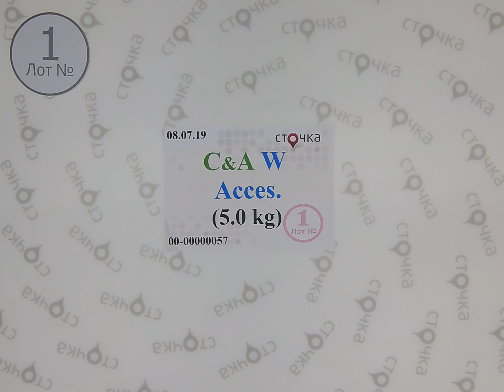C&A Acces W 1, сток одежда оптом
C&A Winter Acces (Лот №1)
Зимние аксессуары (сток)
Страна: Германия
Сезон: Зима
Цена за кг.: 11.2 евро
Цена за мешок: 56 евро
Цена за ед.: 1.75 евро